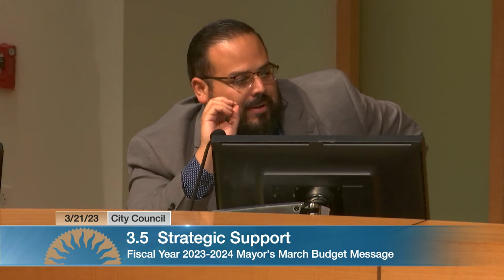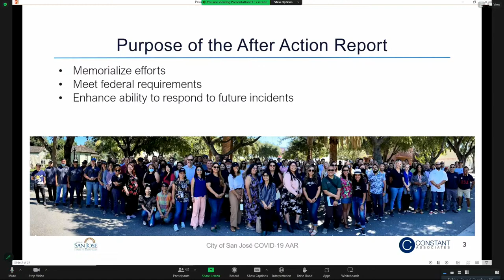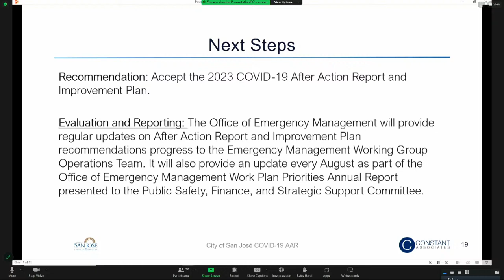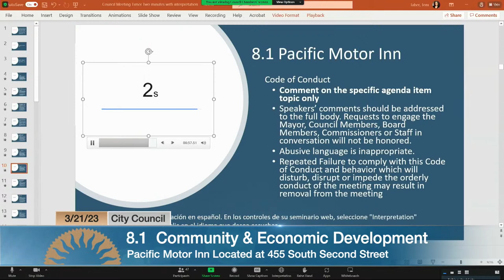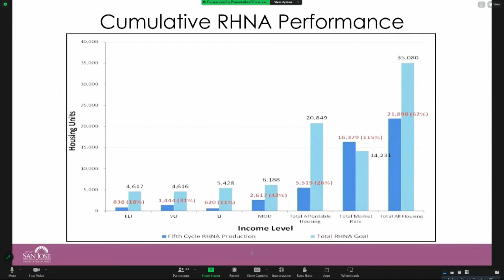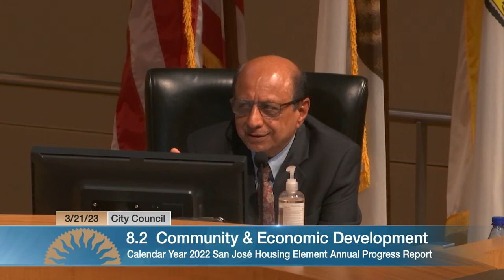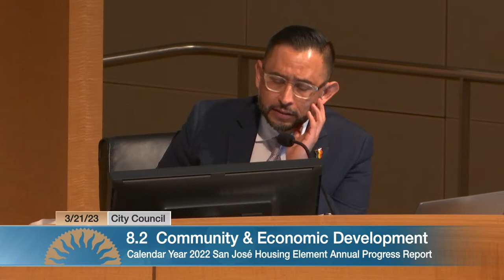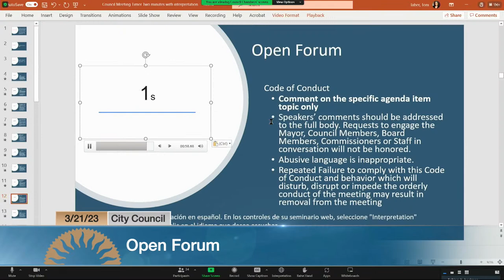MAR 21, 2023 | City Council Evening Session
City Council Evening Session, March 21, 2023